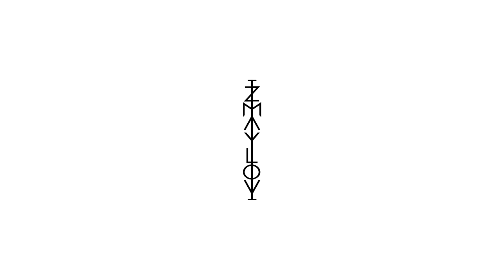ZIKYNUEL - Roots (Official Audio)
ZIKYNUEL - Roots [OUT NOW]

follow artist:
ZIKYNUEL

follow label:
IZMAYLOV

Copyright Control
IZMAYLOV 2018